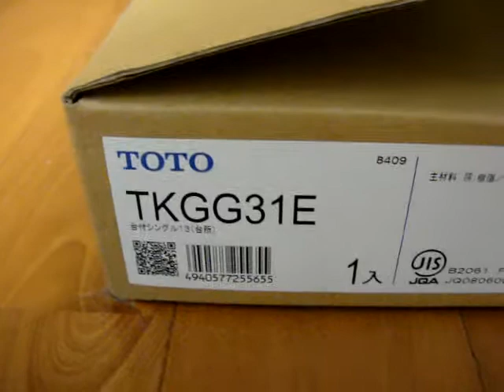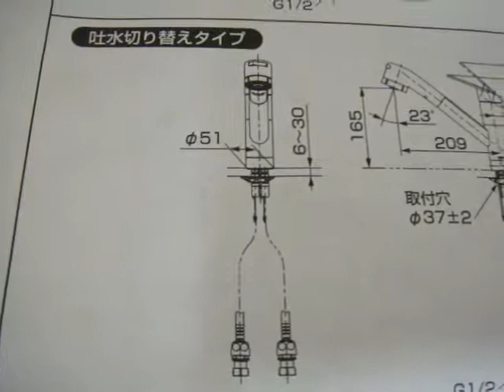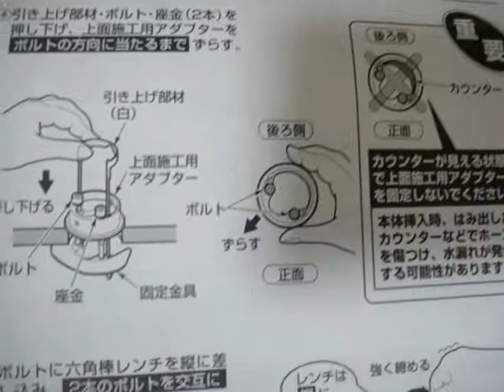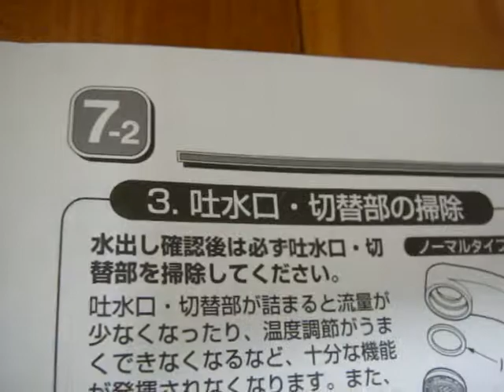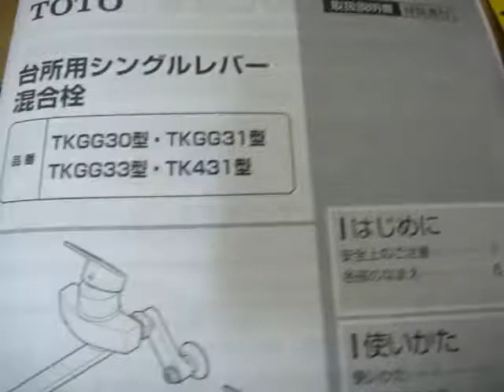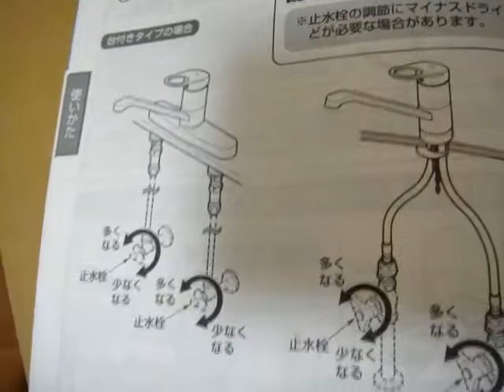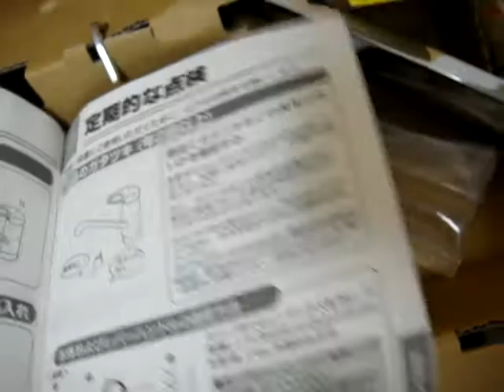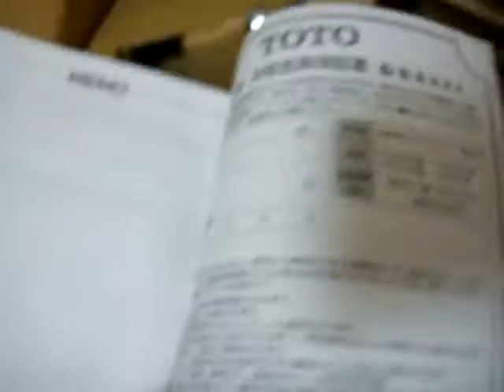TKGG31E シングルレバー 混合栓 台付 水栓 TOTO 取説 開封 エコシングル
TKGG31E シングルレバー　混合栓 TOTO 取説　開封　エコシングル